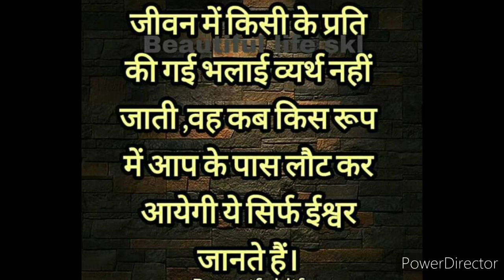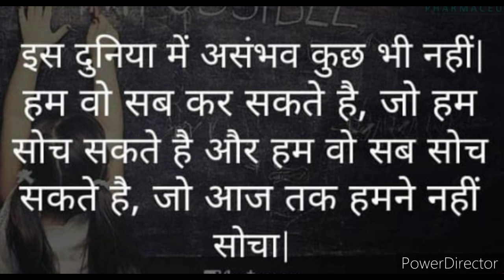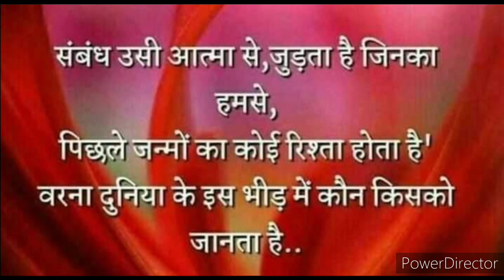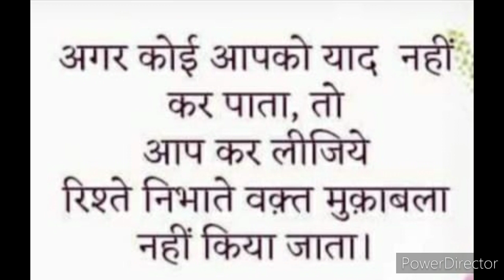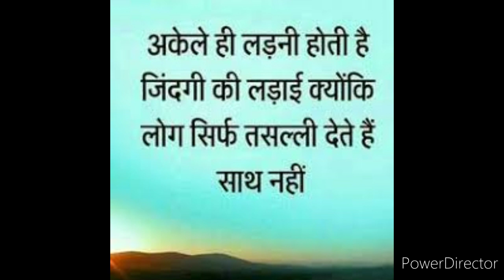Aaj ka suvichar 19 DEC 2020 !! Daily Good Thoughts !! Anmol Vachan !! daily motivational Dose !!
जब हम दूसरों के लिए
अच्छी भावना रखते हैं
तो हमारे पास भी
अच्छी चीजें ही लौट कर आती हैं !!